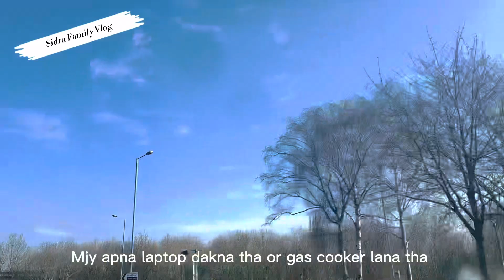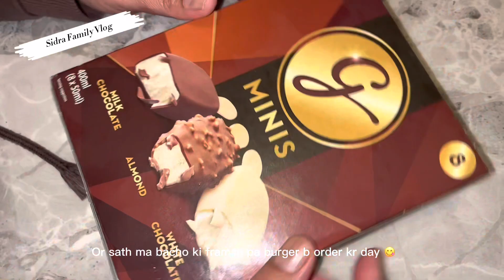Ramadan Routine/New Gas Cooker Shooping /And New Chicken Recipe